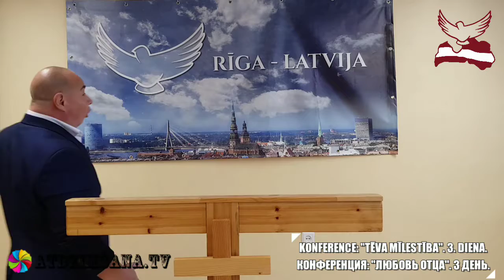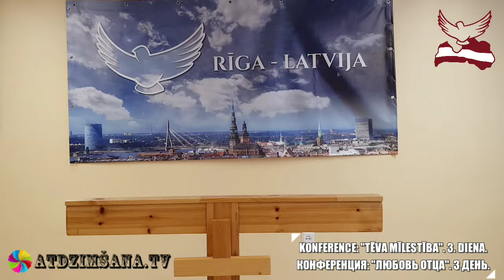Konference: "Dieva mīlestība". 3. Diena. Конференция: "Божья любовь". 3 день.